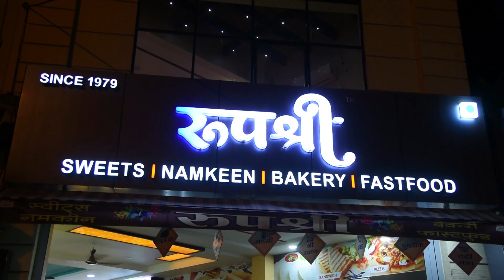Add Creation By Kalpana Studio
Rup Shree Sweets Jhabua